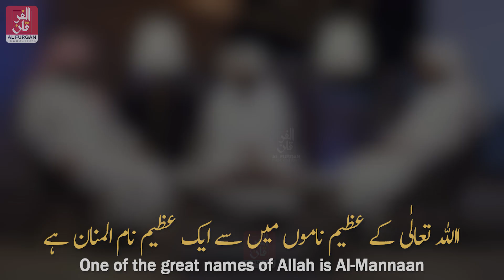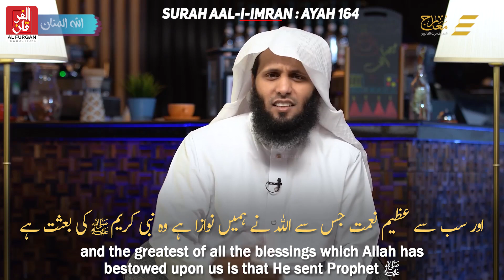AL-MANNAN - One of the Beautiful Names of Allah by Sheikh Mansour Salimi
المنان اللہ تعالیٰ کے خوبصورت ناموں میں سے ایک نام ہے -  الشيخ منصور السالمي
AL MANNAN, ALLAH KE KHUBSURAT NAAMO MAI SE EK NAAM - Sheikh Mansour Salimi